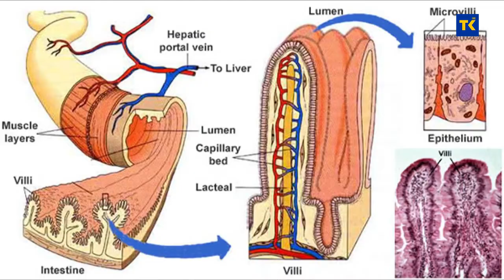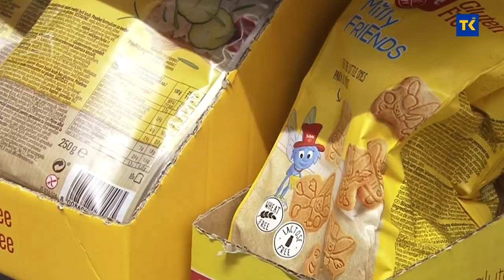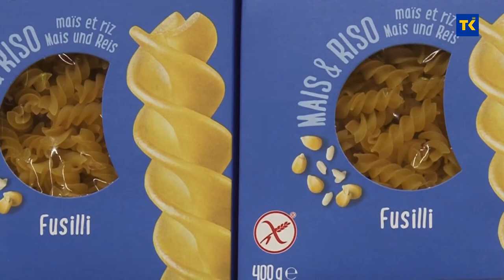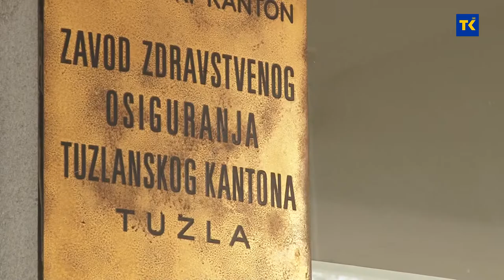CELIJAKIJA 11 02 2021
Celijakija je najčešća hronična gastroenterološka bolest, o kojoj se  premalo govori i premalo zna. Mnogi oboljeli ne znaju da su bolesni, a ako se bolest ne liječi mogu nastati ozbiljni zdravstveni problemi. Lijek za celijakiju je zapravo konzumacija bezglutenske hrane, koja je izuzetno skupa, a u bosanskohercegovačkoj restoranskoj ponudi čak i neprepoznata kao potreba.